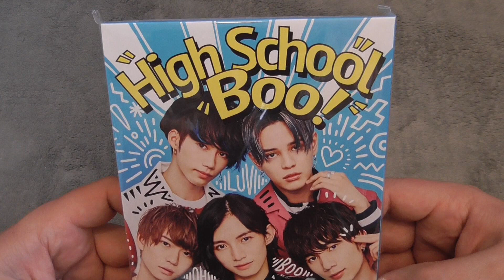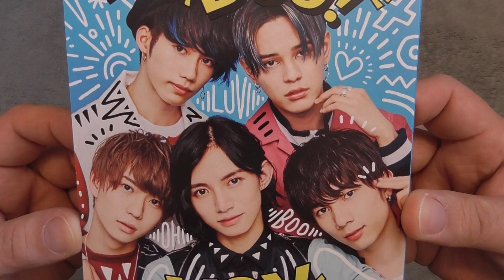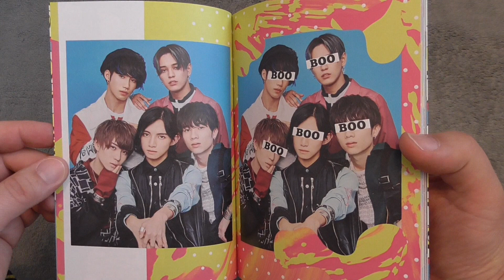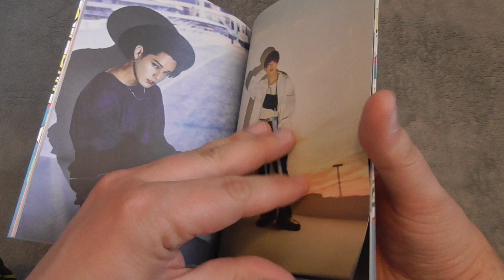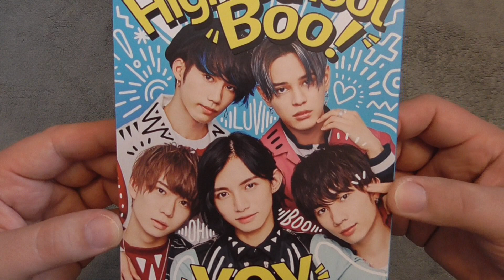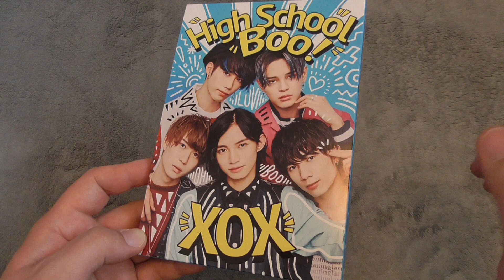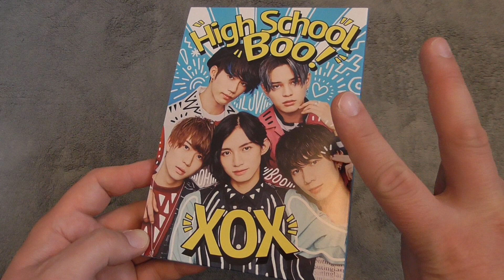JPop Unboxing! ~ XOX 'High School Boo' ~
Hey meine Lieben, ja, heute gibt es mal zur Abwechslung ein JPop Unboxing! ^_^